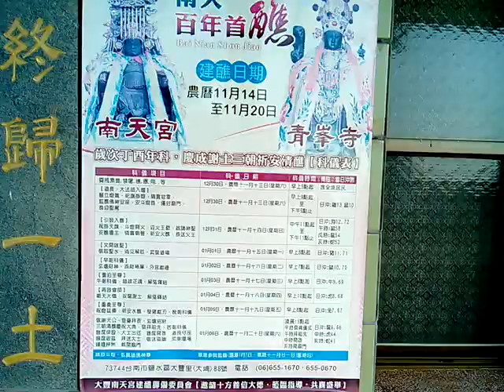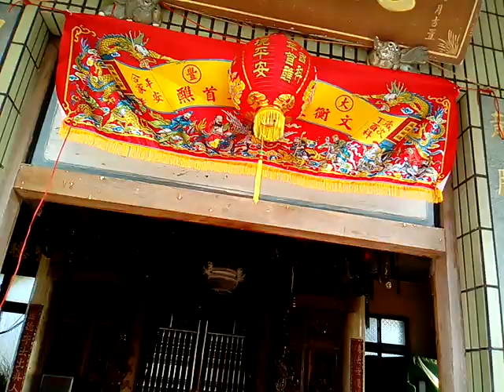VID 20171215 084915台南鹽水大豐南天宮百年首醮宣傳文宣